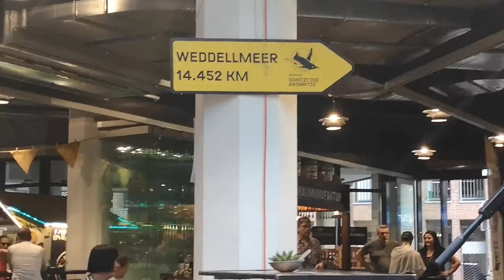Ausschnitte Johnethen Fuchs in der Markthalle Acht  Bremen